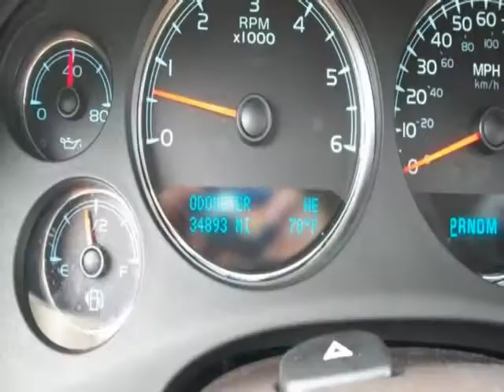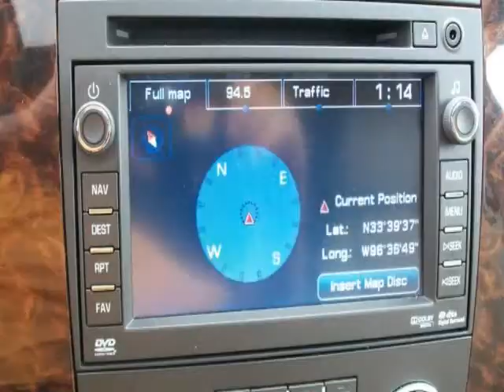2010 GMC Yukon AWD 4dr 1500 Denali SunRoof AWD Leather DVD Third Row Nav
2010 GMC Yukon AWD 4 Door 1500 Denali